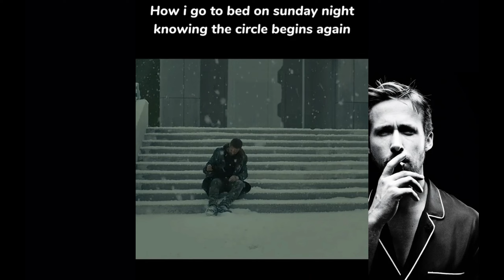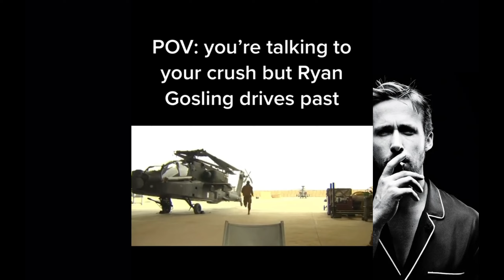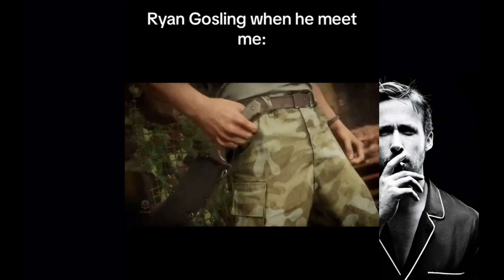Ryan Gosling meme compilation